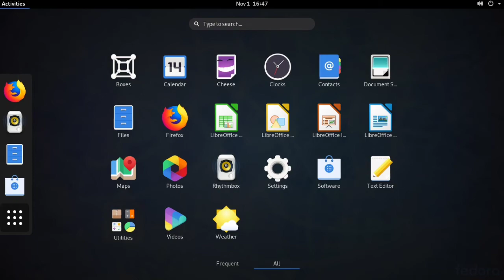Top 5 Operating systems for Hacking |Tamil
🔴Thanks for your support guys ❤️ 🙏keep supporting us 🔴

❣️ Follow us on 🔥👇
❤️ Official Instagram ID 👇

 About this video 🔥👇
👉 In this video we are seeing about the top 5 Operating Systems for Hacking📱🔥💥🙏